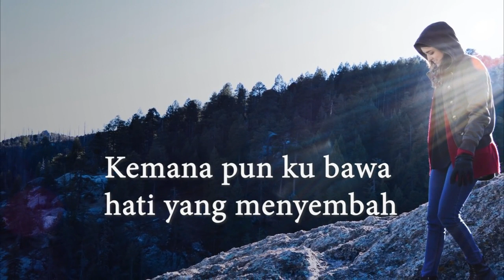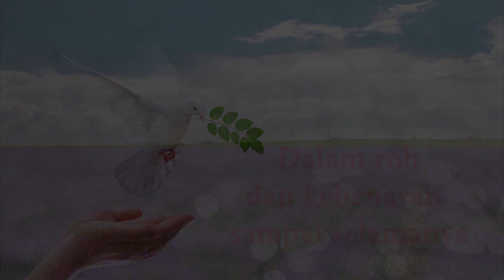Sapaan teduh #424 Senin, 20 September 2021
Dibawakan oleh : Pdt. Juris Tarigan